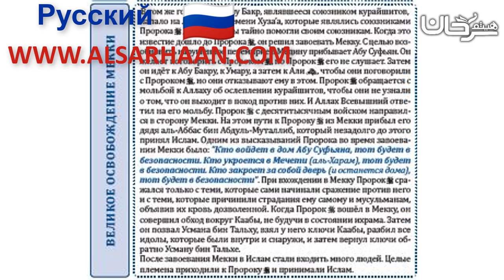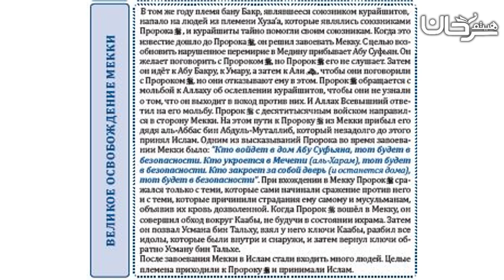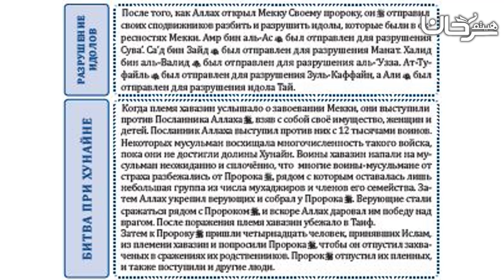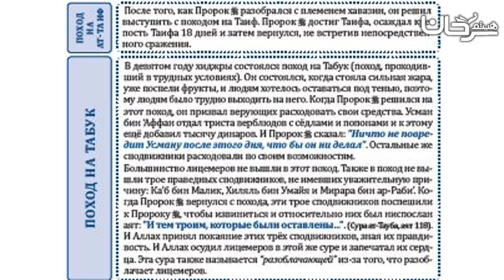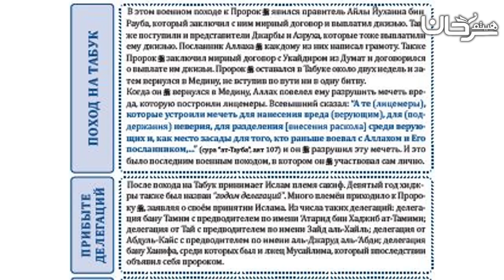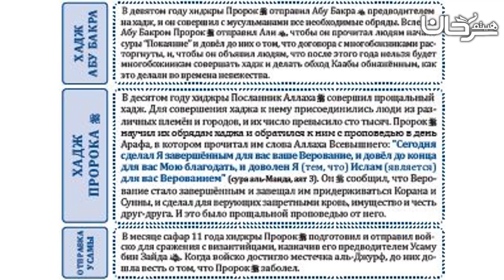🇷🇺 24/26 О ЕГО ВОЕННЫХ ПО ХОДАХ, ОТПРАВКЕ И ОТРЯДАХ.